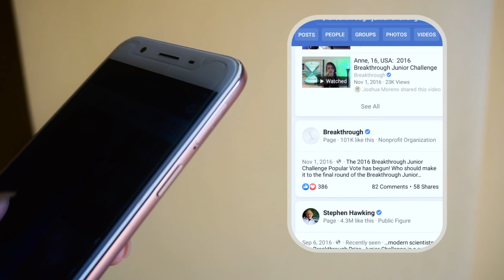Winner Hillary Andales on Participating in the 2019 Breakthrough Junior Challenge